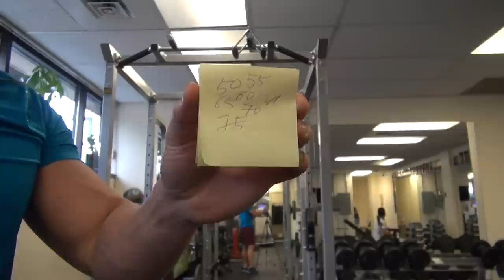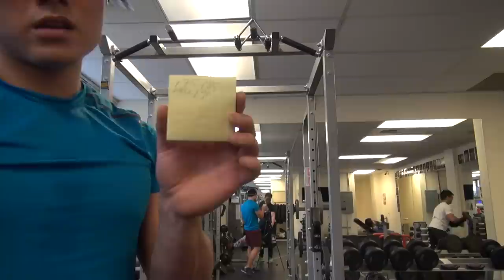Trainerjo's 300 chin up 1